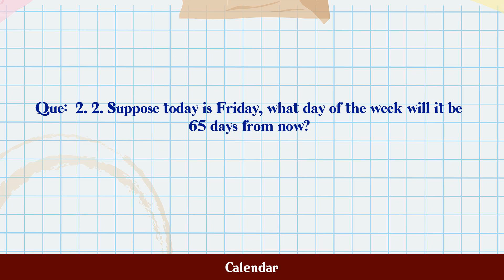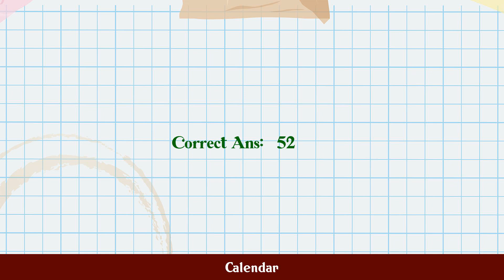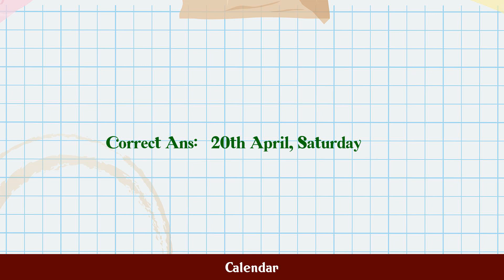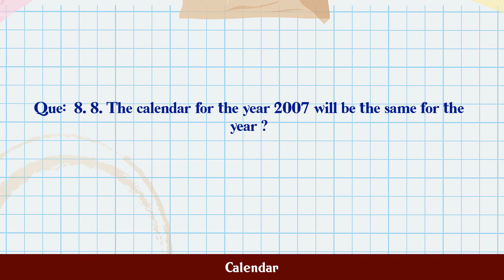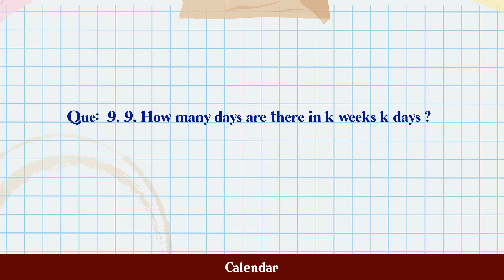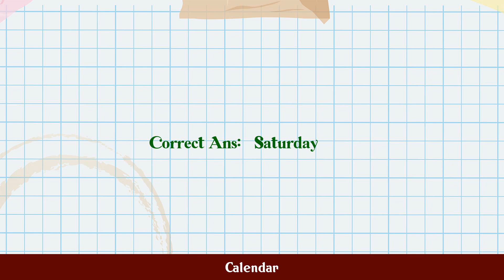Calendar MCQ Questions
MCQ Questions and Answers about Calendar

Most Important questions with answers in the subject of Calendar are given in this video with four choices and correct answer

Calendar

Q.1. 1. How many seconds in 10 years?...

Q.2. 2. Suppose today is Friday, what day of the week ...

Q.3. 3. How many weekends in a year?...

Q.4. 4. Which of the following is not a leap year?...

Q.5. 5. How many days in 4 years?...

Q.6. 6. What is 90 days from today? Hints : Today is 2...

Q.7. 7. On 24th Nov, 2007 Thursday falls. What day of ...

Q.8. 8. The calendar for the year 2007 will be the sam...

Q.9. 9. How many days are there in k weeks k days ?...

Q.10. 3. Today is Monday. After 61 days, it will be :...